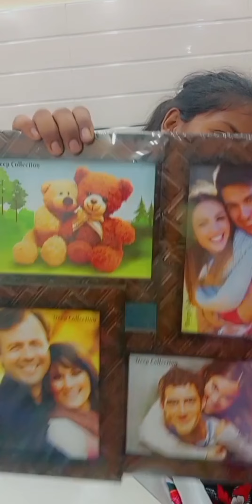It's my sis birthday 🎉🎂 vlog 2